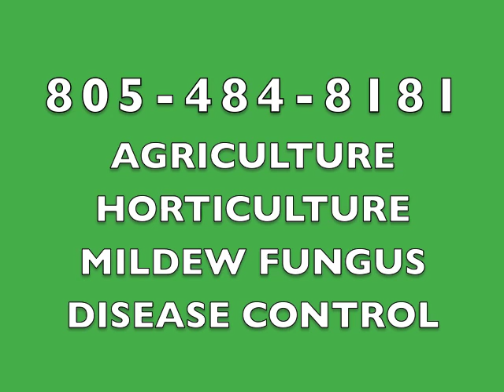WESTLAKE VILLAGE EXTERMINATORS | PEST CONTROL | TERMITES | INSECTS | RODENTS | RATS | THOUSAND OAKS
PEST CONTROL ANIMAL MANAGEMENT | Map | 1219 Flynn Road Unit 207 Camarillo, CA 93012 Google+ | Facebook
EXTERMINATOR | EXTERMINATORS | EXTERMINATION |